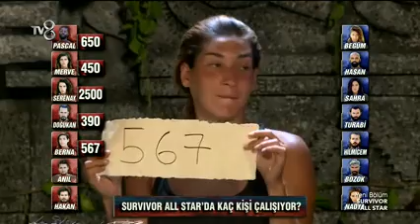Survivor All Star Var Misin Yok Musun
Survivor'da Götüboklu Hahaha...  Şaka yaptim Hoşgeldiniz Var misin yok musun'a:-P